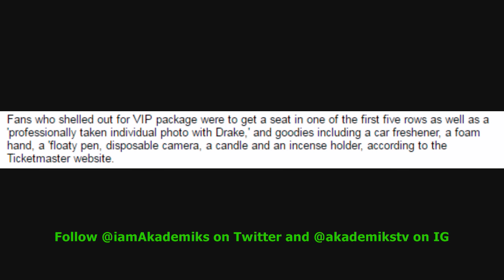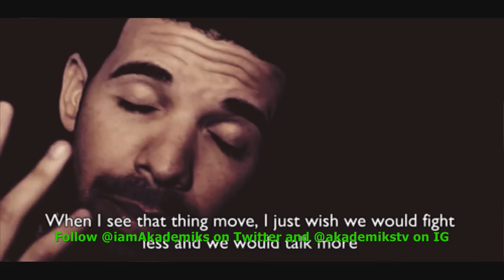Drake Cancels All Meet and Greets on Summer 16 Tour. Fans will Get Refund.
DJ Akademiks Speaks on Drake Cancelling All Meet and Greets on Summer 16 Tour. Fans will Get Refund.